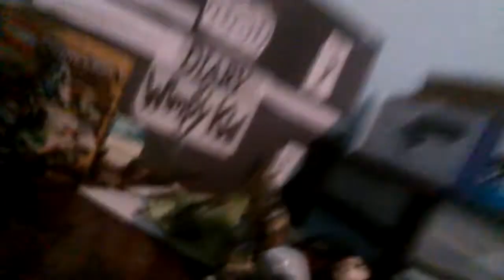Izzy Garcia's Face OMG